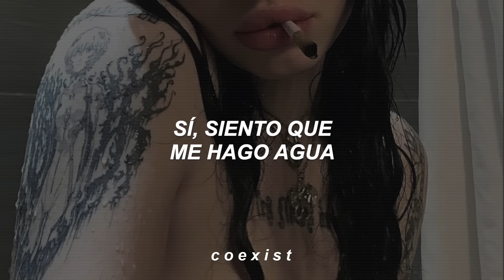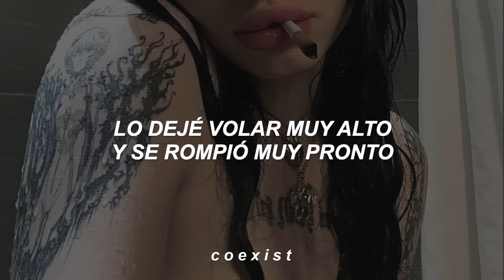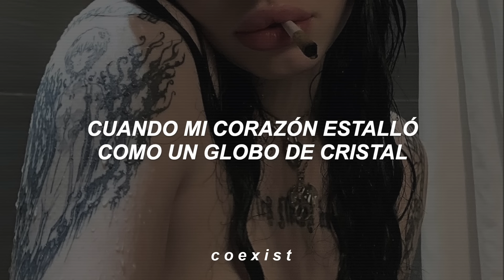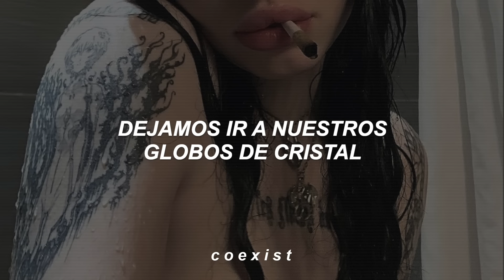marina and the diamonds // hermit the frog (español)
hermit, la rana: la traducción literal de hermit es "ermitaño", una persona que prefiere estar sola y tiende a aislarse. sin embargo, en el contexto de esta canción hermit se refiere a los hombres que no les gustan las mujeres que no actúan como ellos esperan.

[Verse 1]
Yeah, I feel I'm watered down
Whenever he's around
I put on the crown of clowns
And melt slowly to the ground
Yeah, I feel it coming on
When I've been static for too long
And an explosion comes in time
Before I go and cross the line
They say, "You used to be so kind
I never knew you had such a dirty mind"

[Pre-Chorus]
Well, I went to the doctors believing
The devil had control over me, and
I was finding it hard to breathe, and
Finding it hard to fight the feeling

[Chorus]
When my heart just burst like a glass balloon
I let it fly too high and it shattered too soon
I was the wrong damn girl in the wrong damn room
I broke my glass balloon
I let go of my glass balloon

[Post-Chorus]
Uh, uh, uh, uh-oh!

[Verse 2]
They call him Hermit the Frog
He's looking for a dog
Did you find your bitch in me?
Oh, you're abominable socially
You're just a little bit too much like me
She says, "She used to be so kind"
Well, baby, I give you your dirty mind

[Pre-Chorus]
Well I, I wanna tell you a secret
You can take your double-standard love and keep it
I can't help the devil likes to make my heart a double bed
And I can't help he sometimes likes to come and rest his little head

Oh, my heart just burst like a glass balloon
We let them fly too high and they shatter too soon
Are we the wrong damn people in the wrong damn room?
We broke our glass balloons
We let go of our glass balloons

lonely hearts club, marina, marina and the diamonds, lyrics, español, subs, traducida, bubblegum bitch, primadonna, tiktok, tik tok, high achiever dont you see, they say i'm a control freak, you're just a little bit too much like me, i'll chew you up and spit you out, i'm gonna pop your bubblegum heart, oh dear diary i met a boy, starring role, oh no, teen idle, electra heart